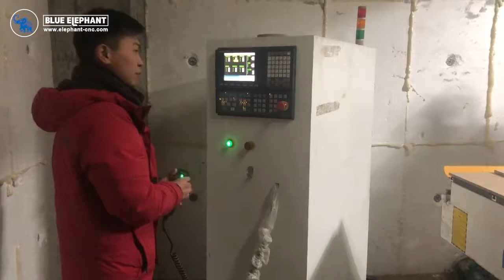Blue Elephant went to Mongolia to provide after sales training